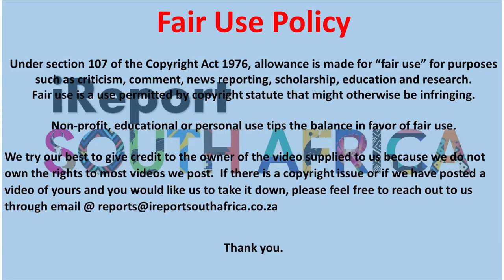Watch: Rhulani response to the touchline verbal exchange with Kermit Erasmus over the weekend